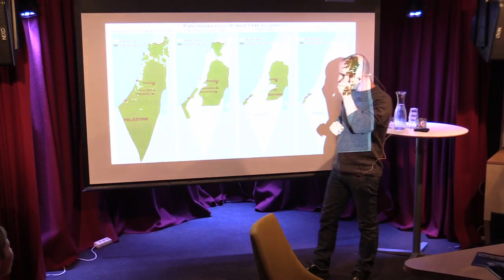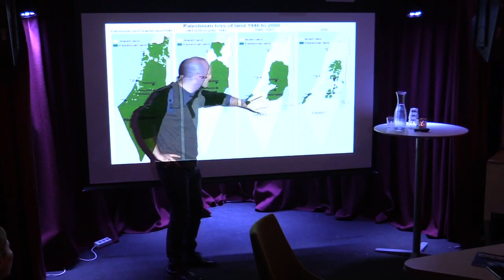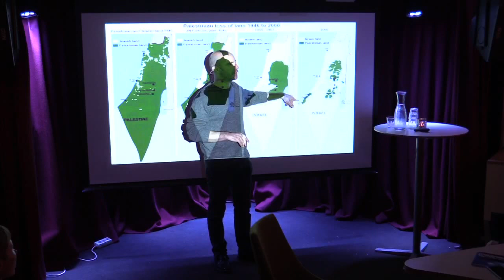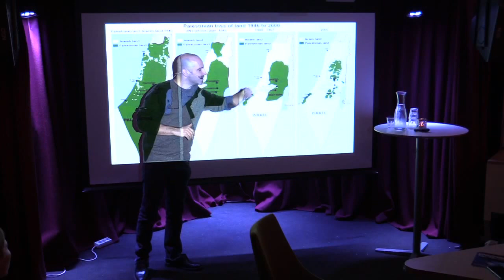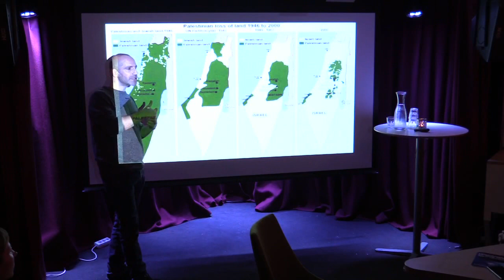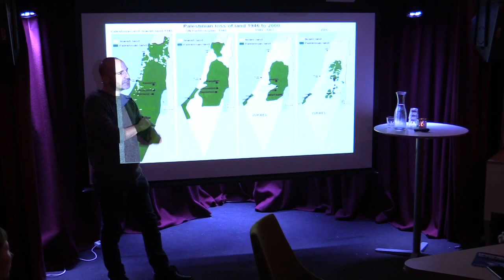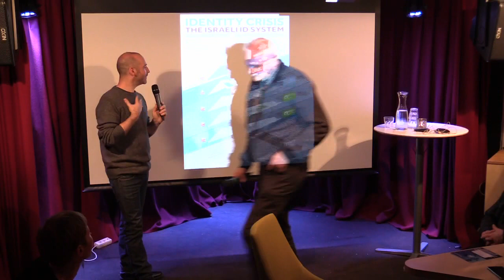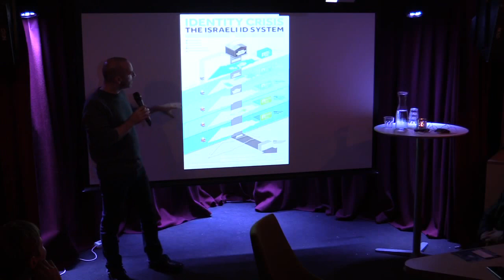Boikott av Israel – erfaringer fra innsida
Ronnie Barkan, israelsk aktivist og en av grunnleggerne av «Boycott From Within». Denne organisasjonen består av gruppe israelske aktivister som arbeider for boikott, deinvesteringer og sanksjoner (BDS) av staten Israel. Barkan er en kontroversiell person i hjemlandet, noe som kom tydelig fram da han nylig stilte til intervju i den israelske fjernsynskanalen Ynet. Barkan beskriver seg selv som antisionist, og hevder at israelere dypest sett “oppdras til å være soldater og rasister”. Han vil snakke om hvorfor BDS er nødvendig, både innenfra og utenfra. Foredraget er på engelsk. Arrangør er Palestinakomiteen i Stavanger.